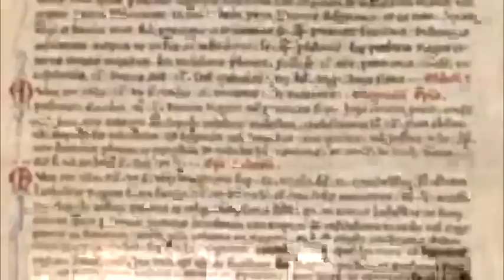Mindaugas III (Part 1: Lithuanian Statehood, The Great Invention of Boat and Paddles)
To recover the secret where the last descendant of the Great Lithuanian king Mindaugas resides - 8 brave men followed the advice of an old boat man Povilas and paddled down the dangerous Verkne river, meeting killer storks, angry grandmas and their mythical dogs (sumpurni).One night they find the next Lithuanian King Mindaugas III peacefully sleeping like Jesus Child and not having the slightest guess of this great future. Finally they return back home, though now they know the secret.

A remark about the environment: polluters and greedy consumers, do not even poke your nose into this little paradise which is left on the earth. But I filmed a scene of crashing Chernobyl-type nuclear reactor in Ignalina, which haven't yet happened but is very probable - you deserve only to live next to danger you have created, and then maybe you will understand the priority of saving natural environment over your greedy consumer-driven desires.

However, this is not a protest against the new-type Evolutionary Power Reactors currently built in Olkiluoto, Finland and Cherbourg, France, which are safe and nature friendly.